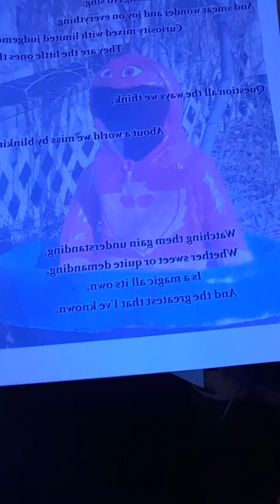Live at the Down Low (8.2.21)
Adam Dapkus and Protyus A. Gendher performing live at The Down Low CBD Lounge in Loveland Colorado. The show is a mix of original music, covers, LoveGrams! and comedy. Check us out every Monday fromm 6-8 pm. Stop in for a song, and free CBD goodies!!